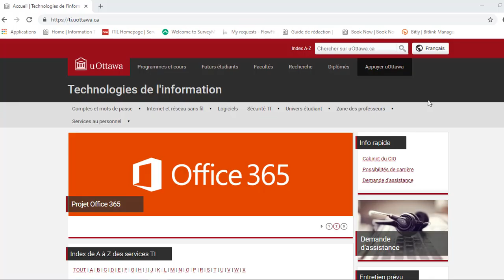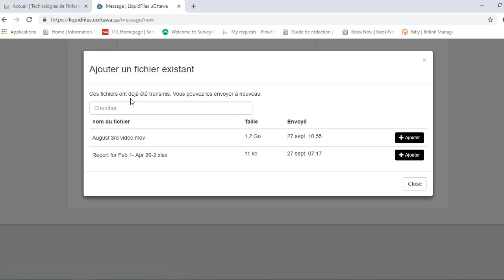LiquidFiles: envoyer des fichiers